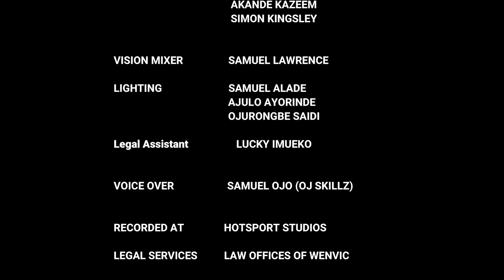FAMILY FEUD OVER INHERITANCE || Justice Court EP 153-A